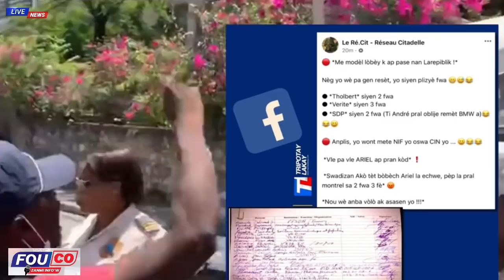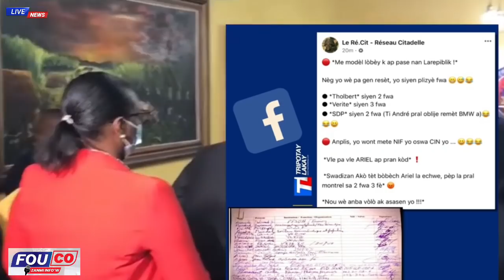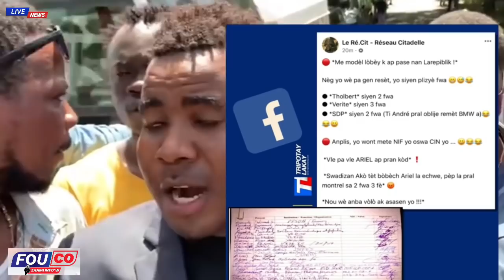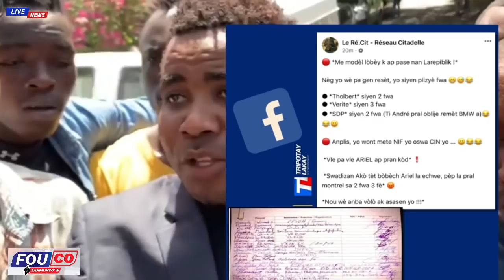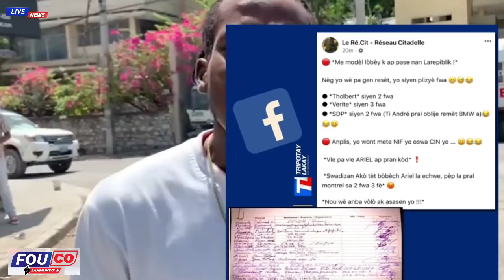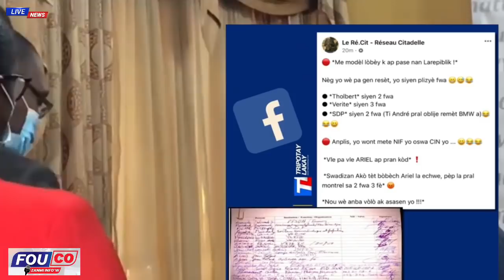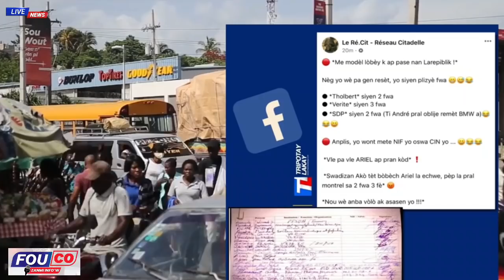Ariel Blaze Youry Pawòl yo Komance devwale men pou sa nèg yo Touye jovenel / FOUCO